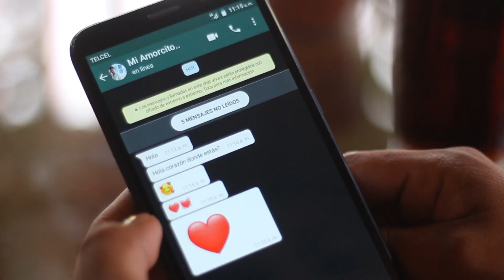Costa Brava de Veracruz - CUERNOS POR LAS REDES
Videoclip grabado en Jamapa Veracruz